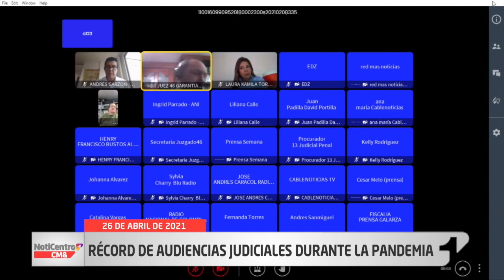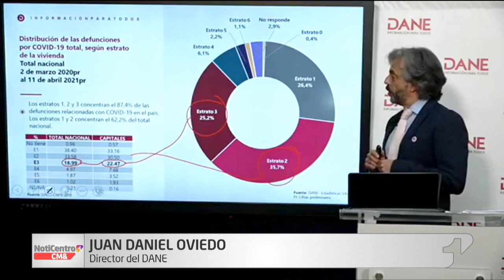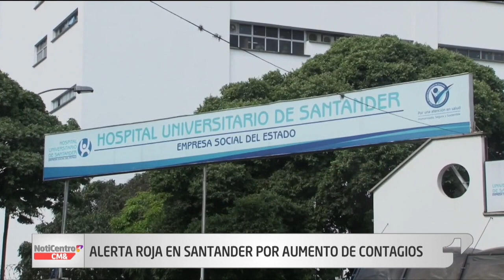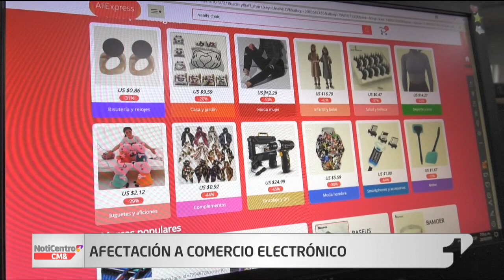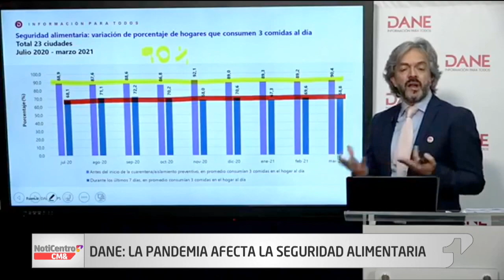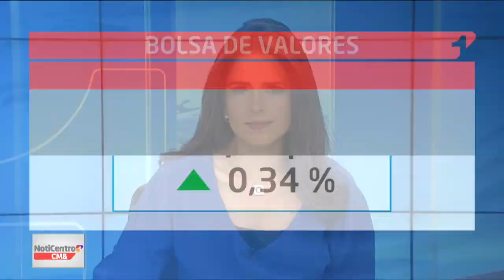NotiCentro 1 CM& Emisión Central 26 de abril de 2021